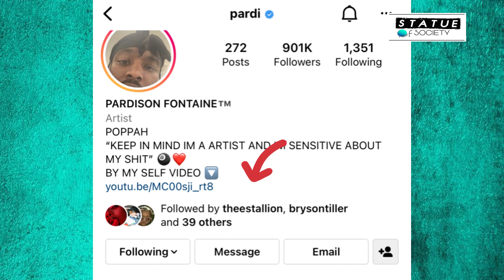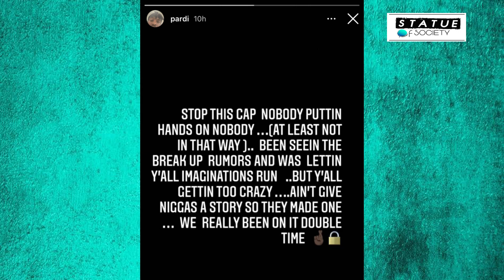Pardi Spills Tea On Megan Thee Stallion Putting Paws On Him And Being A Drunk